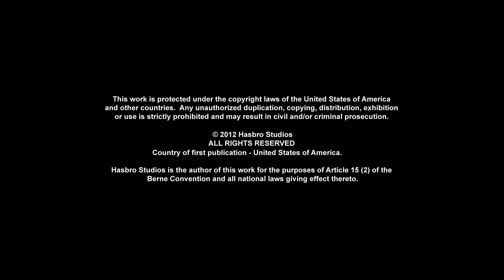Transformers: Prime | Optimus! | Épisode complet | Dessins Animés | Transformers Français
Autobots, déployez-vous ! Bienvenue dans Transformers Official : le seul endroit où voir tous vos Autobots et Decepticons préférés dans de nouveaux épisodes complets pleins d'action de Transformers Prime, Cyberverse, Robots in Disguise, Rescue Bots, Rescue Bots Academy et plus encore ! D'Optimus Prime vs Megatron, à Bumblebee Cyberverse Adventures, en passant par les meilleures transformations de robots avec Heatwave, Chase, Hotshot et Whirl.

Dans Transformers Prime, après avoir assisté accidentellement à une confrontation Decepticon-Autobot, trois adolescents, Jack, Miko et Rafael, deviennent les alliés de confiance des Autobots et, ensemble, ils se lancent dans diverses aventures. Rejoignez Bumblebee et Optimus Prime avec de NOUVEAUX ÉPISODES chaque semaine dans leur combat contre les tromperies !

Rencontrez les personnages de Transformers :

Autobots:
Optimus Prime
Bumblebee
Perceptor
Grimlock
Ratchet

Decepticons:
Megatron
Shadow Striker
Soundwave
Shockwave
Deadlock